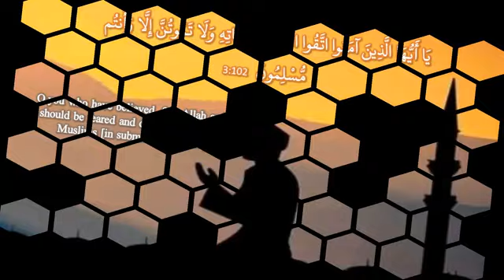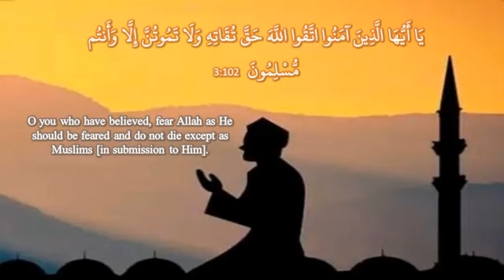taqwa kya hain? taqwa ki aehmiyat | taqwa ku zaruri hai | ustadza Najiha hashmi | weekly gems